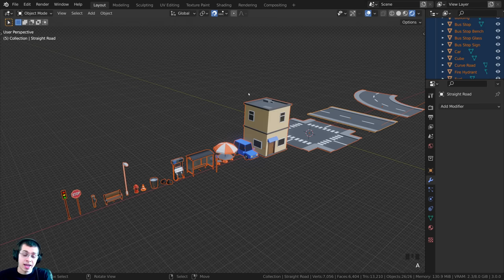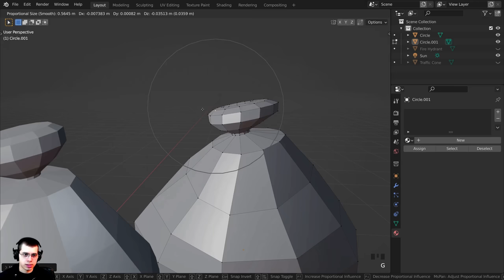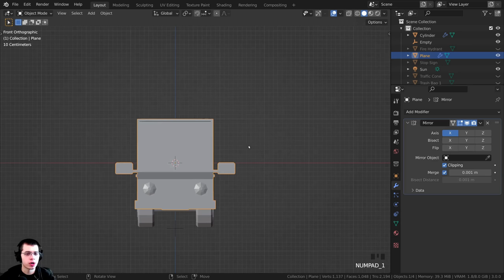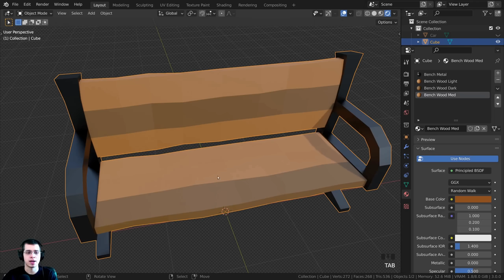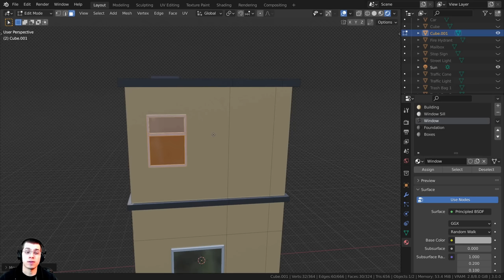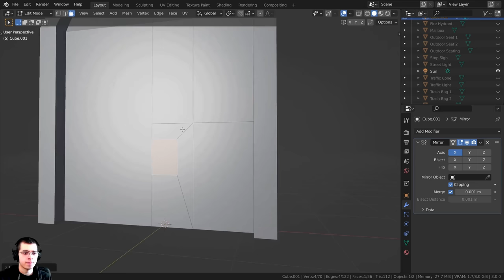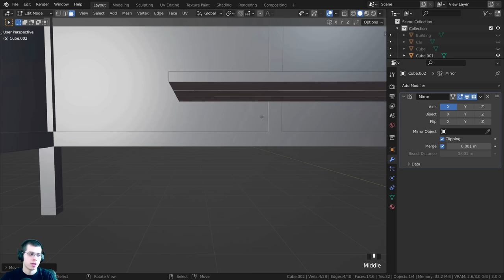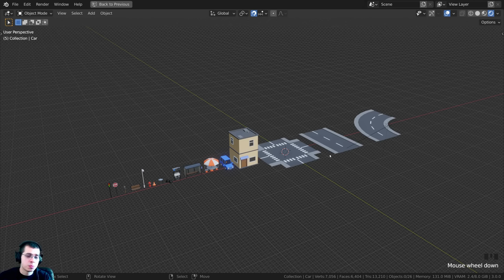Low Poly City Assets (Blender Tutorial)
In this Blender tutorial we will create these low poly city assets.

Timestamps:
0:00 Intro
1:12 Textures to Download
2:27 Fire Hydrant
22:41 Traffic Cone
27:37 Trash Bags
31:41 Stop Sign
38:56 Car
1:09:49 Traffic Light
1:19:56 Bench
1:32:20 Mailbox
1:41:43 Street Light
1:46:55 Building
2:07:25 Outdoor Seating
2:20:48 Garbage Can
2:29:00 Gas Station
2:50:33 Bus Stop
3:10:47 Intersection
3:17:32 Straight Road
3:20:37 Curved Road
3:25:14 Scaling the Roads
3:25:45 Connecting the Roads
3:28:10 Scaling the Assets
3:32:24 Closing